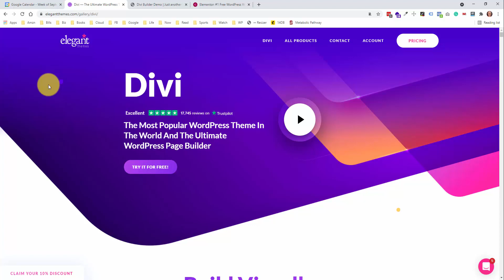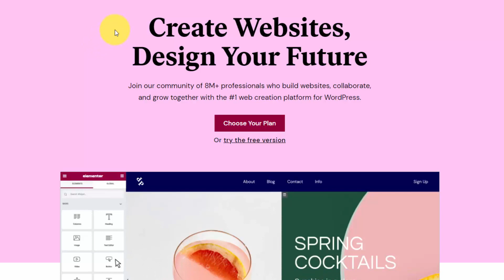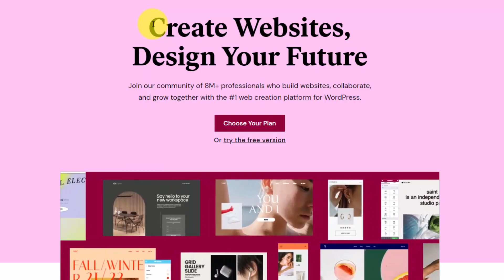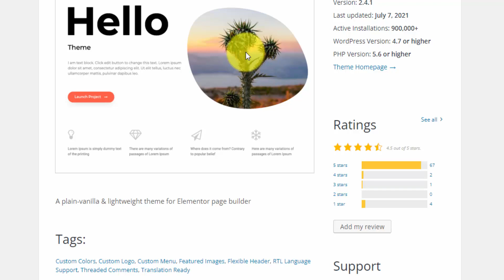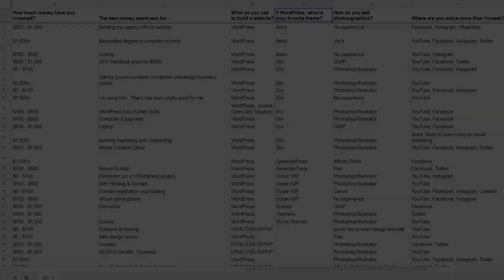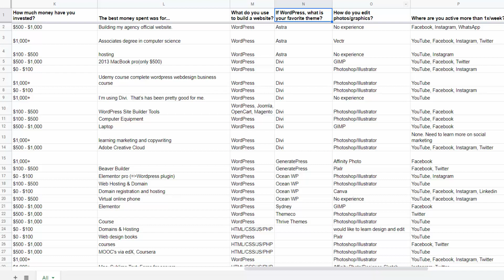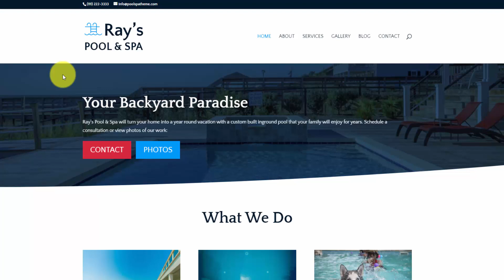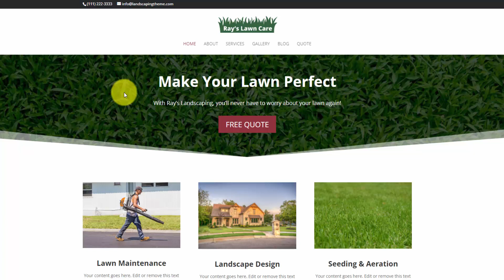Divi vs. Elementor: What is the Best WordPress Page Builder?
If you're a WordPress freelancer or expert, you probably know about the two most popular page builders - Divi by Elegant Themes and Elementor.

Let's compare Divi vs. Elementor so you can understand the differences and similarities.

Here are the chapters to follow along:

Intro - 00:00
Divi theme overview - 00:20
Elementor plugin overview - 01:48
Hello Elementor theme - 03:10
Divi vs Elementor usage statistics - 03:58
What's the better page builder - 05:27
Two Divi website demos - 06:25
Stick with one WordPress theme - 06:53
Story of why I switched to Divi - 07:33
Now take action - 08:51

Use the links below to build your side business today!

Start Freelancing & Make Money with Your Skills!

Create Your First Website or Blog Today!